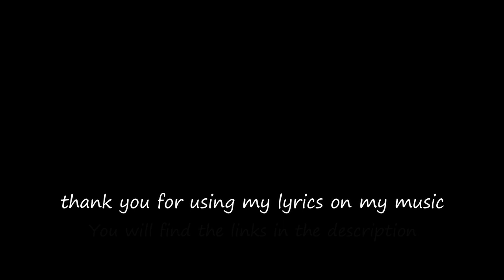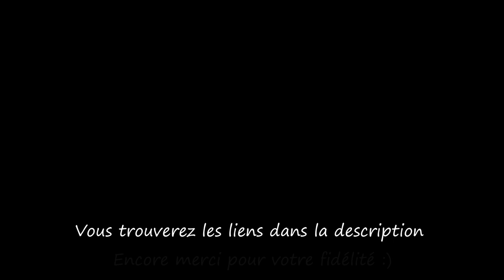Si Loin / So Far...Musique & Paroles Le Monde d'Epsilon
La chanson "Si loin" évoque le besoin de s'éloigner des tracas de la vie, de trouver la sérénité en rejetant les paroles cruelles, la médisance, et les jugements des autres. L'accent est mis sur la recherche de la paix intérieure et de la clarté en se retirant dans la solitude et la nature. Le titre rappelle l'importance de suivre sa propre voie, peu importe ce que les autres disent.

Paroles "Si loin"

Couplet 1  :
Si loin de l'agitation, je veux m'évader,
Dans le calme et la paix, je veux me retrouver,
Les paroles cruelles, je choisis de les ignorer,
Dans la tranquillité, je vais me réfugier.

Couplet 2  :
Au sommet de la colline, je contemple l'horizon,
Les soucis du quotidien, je les mets en suspension,
La médisance des autres, je la laisse filer,
Dans la solitude, je trouve la clarté.

Refrain  :
Si loin de tout, je trouve ma voie,
Dans le silence, j'entends ma joie,
Les murmures du monde, je les laisse derrière moi,
Dans la sérénité, je trouve la foi.

Couplet 3  :
Les tourments de la vie, je les mets de côté,
Dans la quiétude, je veux me ressourcer,
La haine et l'envie, je les laisse loin derrière,
Dans l'harmonie, je n'ai pas de frontière.

Couplet 4  :
Si loin de la foule, je veux me retirer,
Dans la nature, je veux me balader,
Les jugements des autres, je les rejette,
Dans la solitude, je trouve la quiétude parfaite.

Ces paroles vous inspirent et vous souhaitez chanter sur "Si loin" merci d'utiliser mes Paroles ,exprimer ainsi tout votre talent d'interprète en y apportant votre style et que naisse cette sincère complicité artistique entre nous ;)

Epsilon

The song “So far” evokes the need to get away from the worries of life, to find serenity by rejecting cruel words, backbiting, and the judgments of others. The emphasis is on finding inner peace and clarity by retreating into solitude and nature. The title reminds us of the importance of following your own path, no matter what others say.
So Far Lyrics

Verse 1 :
Far from the hustle, I wish to break free,
In calm and peace, I aim to rediscover me,
Cruel words, I choose to disregard,
In tranquility, I'll take my guard.

Verse 2 :
On top of the hill, I gaze at the horizon,
Daily worries, I put them in suspension,
Others' gossip, I let it slip away,
In solitude, I find the light of day.

Chorus :
So far from all, I find my way,
In silence, I hear my joy sway,
The world's whispers, I leave them behind,
In serenity, faith I shall find.

Verse 3 :
Life's troubles, I set them aside,
In stillness, I wish to reside,
Hate and envy, I cast them afar,
In harmony, I want to heal my scar.

Verse 4 :
Away from the crowd, I seek retreat,
In nature's embrace, my path is neat,
Others' judgments, I disown,
In solitude, perfect serenity is shown.

You want to sing on "So far" use my lyrics ,express all your vocal talent and bring your style to it and may this true artistic complicity be born between us ;)

Epsilon